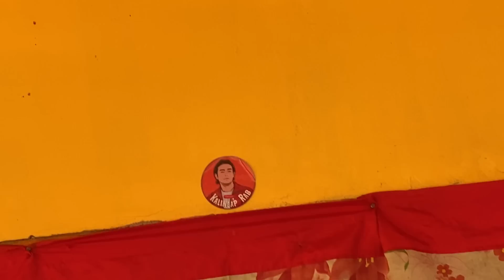KC ILIGAN NA SCAM MALAKING PERA NATANGAY?